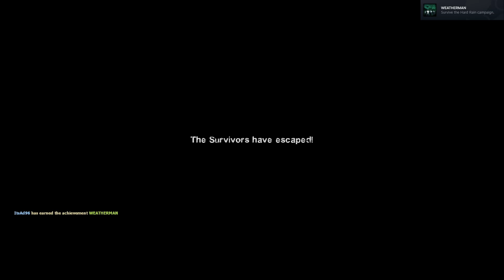Left 4 Dead 2 | Part 5